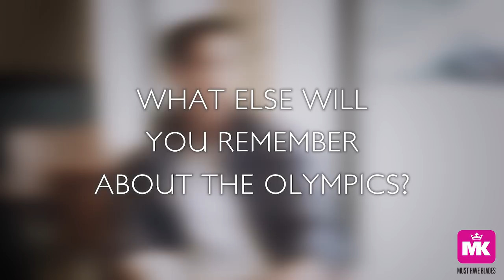JULIAN YEE EXCLUSIVE INTERVIEW by MK Blades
We had the opportunity to sit down and interview Julian Yee.

Julian Yee is a Malaysian figure skater. He is a five-time Malaysian senior national champion and has competed in the final segment at seven ISU Championships, including two World Championships.

We are very glad that Julian is a part of TeamMK!